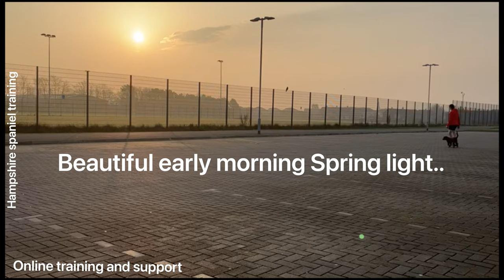Basic Heel and sit training working Cocker Springer Spaniel Gundog Training￼￼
A short clip of one of my online training clients doing some basic early morning heel and sit training ..

for online training and support click on the Facebook link below and message me🐶👍